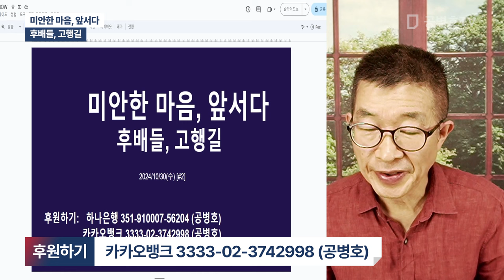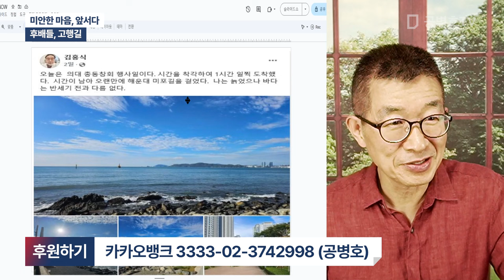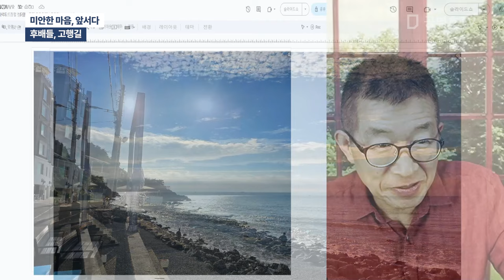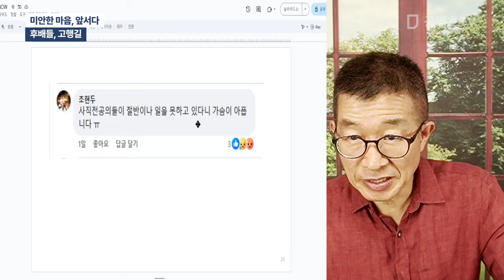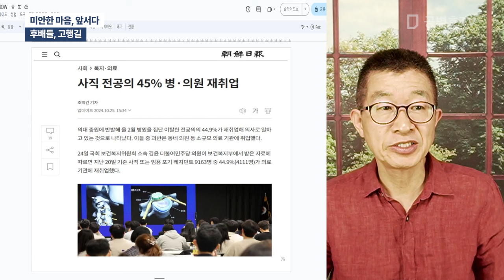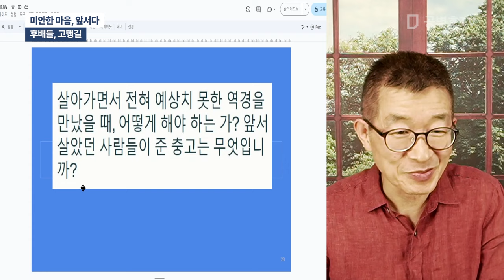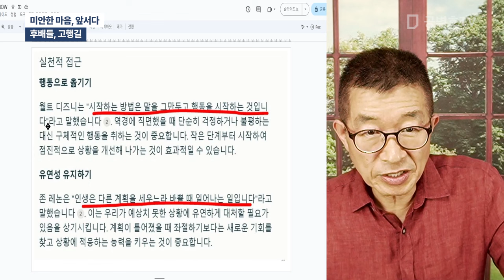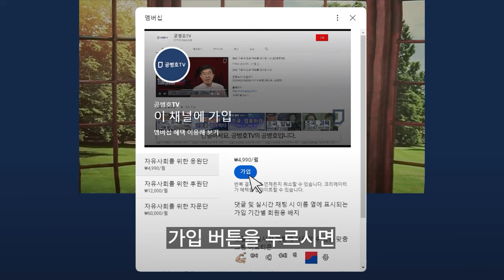미안한 마음, 앞서다 / 후배들, 고행길 [공병호TV]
Bitcoin : 3MTW849AkP2ftLeSK2teZHMmzLu7Z83s9U